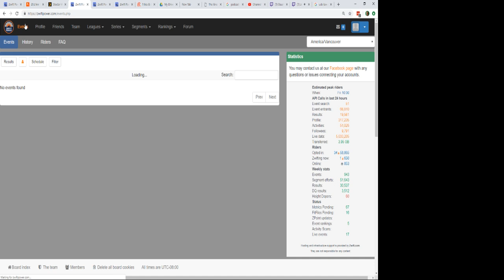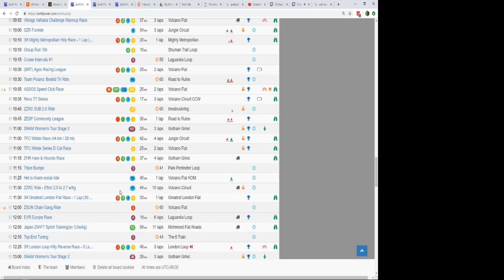Race 591 - KISS Community - Innsbruckring x 4 laps